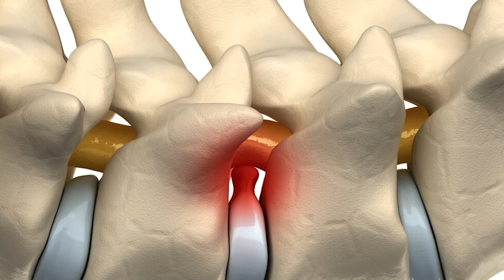O MEU PET PAROU DE ANDAR! E AGORA?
Hoje, no "Saúde é o Que Interessa Pet", com o cirurgião veterinário, Dr. Emerson Siqueira.